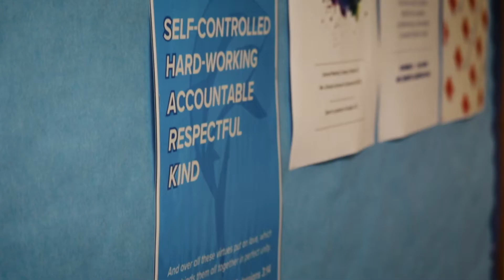Discipleship at ACA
ACA offers a vibrant and intentional spiritual life experience for our students.

From the earliest years through high school, our goal is for each student to know God’s love, develop a deep personal relationship with Jesus, understand His Word and how it applies to their life, and discover His plan for their futures. We offer weekly chapels, small groups, mission trips, retreats, and campus events to encourage our students’ spiritual growth.

Hebrews 10:23
Let us hold fast the confession of our hope without wavering, for He who promised is faithful.